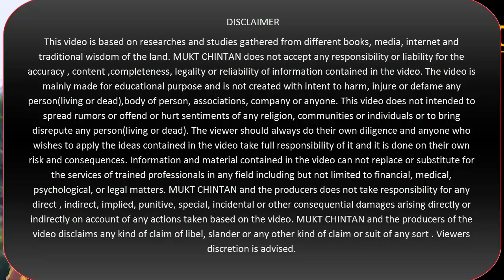धर्म म्हणजे । what is dharma according to lord krishna। कृष्णाच्या मते धर्म म्हणजे काय। गीतेचा धर्म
What is dharma in Hinduism,
What is dharma in Buddhism,
Dharma meaning in Hindi,
Dharma in English,
Dhamma meaning,
What is Dhamma,
How to pronounce dharma,

धर्म म्हणजे काय मराठी,
धर्माचा म्हणजे काय,
dharma mhanje kay,
dharm mhanje kay marathi,
पारशी धर्म म्हणजे काय,
सनातन धर्म म्हणजे काय,
हिंदू धर्म म्हणजे काय,

धर्म क्या है in hindi,
धर्म क्या है धर्म के विभिन्न स्वरूप का वर्णन कीजिए,
धर्म क्या है वेद के अनुसार,
धर्म क्या है हिंदी में धर्म के विभिन्न रूपों का वर्णन करें,
धर्म क्या है गीता के अनुसार,
धर्म क्या है गीता के अनुसार श्लोक,
धर्म क्या है और अधर्म क्या है,
धर्म क्या है सनातन,
धर्म क्या है बाइबल के अनुसार,